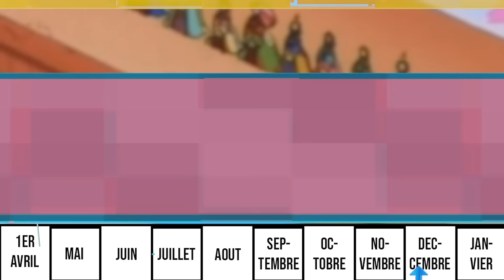Les 5 MYSTÈRES de Sacha dans Pokémon.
Voilà plus de 20 ans que vous connaissez Sacha et son Pikachu. Mais est ce que vous êtes certains de bien les connaître ? Parce que depuis plus de 1000 épisodes, il s’en ait passé des choses. Et en même temps …. pas tant que ça : toujours le même héro, toujours les même méchants, et un scénario qui ne s’envole pas plus haut que d’autre cieux. Ca nous a fait posé beaucoup question avec l’ami Gecko, alors on a enquêté et on a découvert ensemble que Sacha nous cachait pas mal de secrets !

Merci à l'ami Gecko pour sa participation (montage et écriture).

Merci ! ≧◔◡◔≦

Actualité du moment : Pokémon: Let's Go, Pikachu et Pokémon: Let's Go, Evoli ont battu les records de vente ! Ce sont les deux nouveaux jeux Pokémon sur Nintendo Switch avec plus de 151 Pokémon à attraper, nous offrant un remake de Pokémon Bleu et Pokémon Rouge. Mais ici on peut y avoir toutes les Méga-évolutions de Kanto ! Nos guides vont vous aider à compléter le Pokédex, avoir tous les Pokémon, battre les dresseurs les plus puissants. J'espère que vous allez aimer !